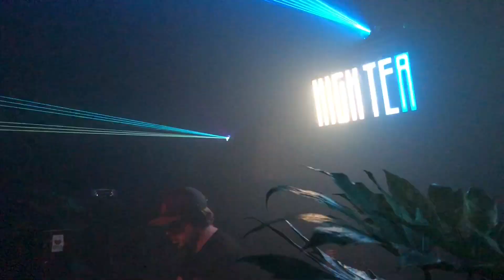High tea Amsterdam 08 02 2019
Time for some tea again!

Line up:
Danny Byrd
Muzzy
T & Sugah
Kasger
Edlan
Zazu
Papercut
Auris
Hosted By MVE & MC Drivah

All these video's are shot by me at High Tea Amsterdam, Westerunie, 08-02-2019

My intention is to promote the events and artists shown in video's I upload. Thanks.